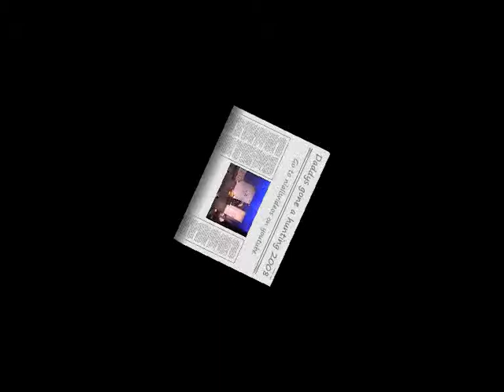Michael Jackson Moment for Benny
Backstage Theatre Group